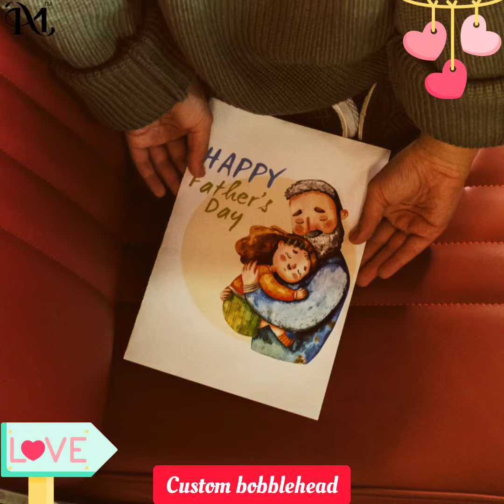🧔 Father's Day 🧔is just around the corner. Here's a unique bobblehead🎁 for your dad 👉 mydedor.com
🧔 Father's Day 🧔is just around the corner. Here's a unique bobblehead🎁 for your dad